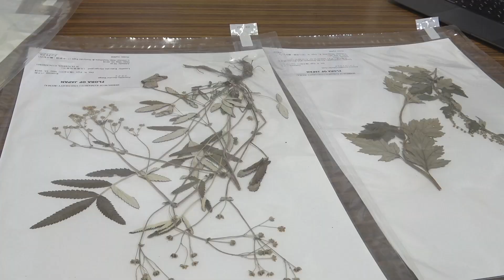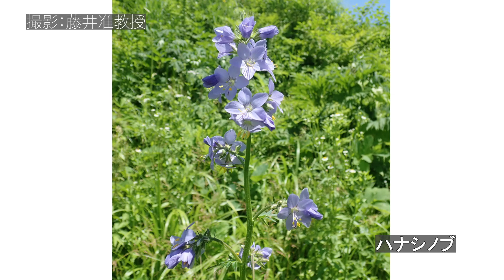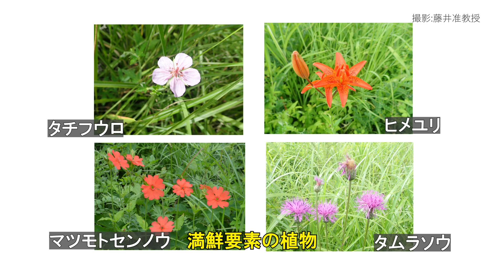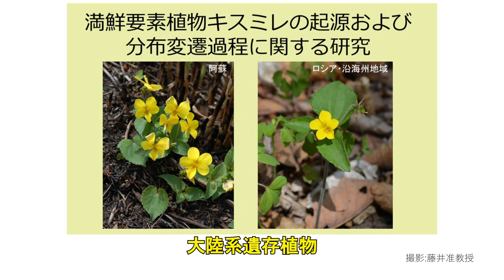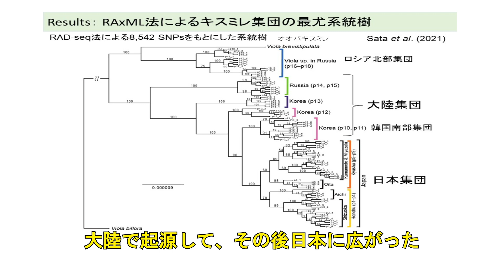【インタビュー動画】先端科学研究部 藤井紀行 准教授